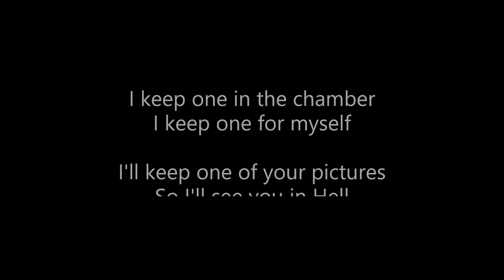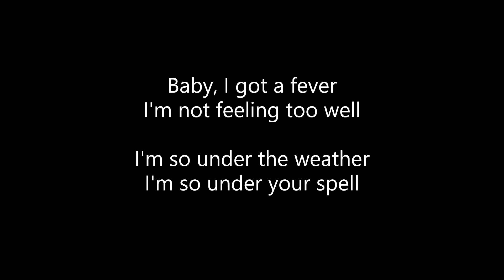CORPSE - under the weather (Lyrics)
ALL CREDITS TO CORPSE!